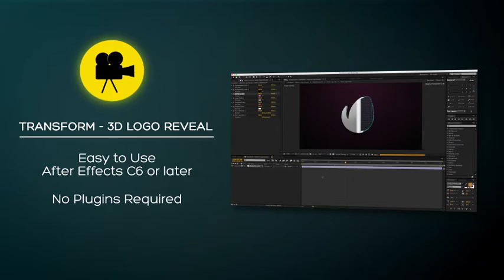Transform - 3D Motion Logo Reveal | After Effects Template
AE CS6 Template – Transform 3D Motion Logo Reveal
Fast Render
Tutorial included!
My Other Projects: